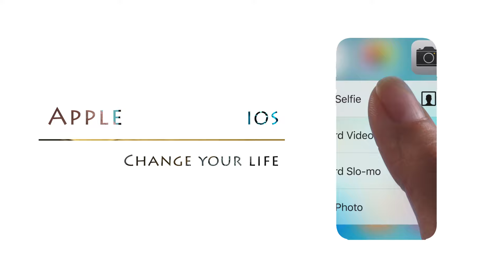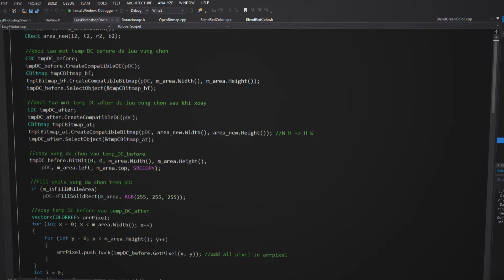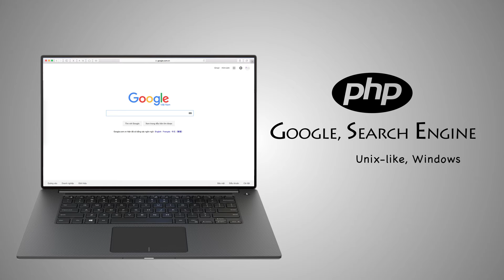Programming language - HowKteam